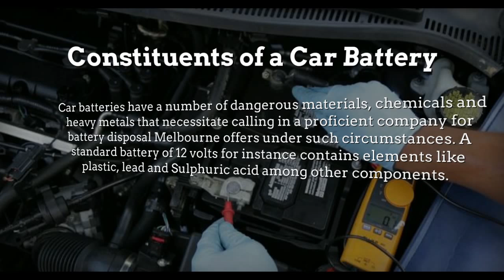Battery Disposal Brisbane: Understanding the Need for Proper Car Battery Disposal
Many people have been faced with the situation of having to deal with a dead car battery. The person affected is usually left with few options apart from contacting friends, family members, or seeking for help from a roadside recovery company.